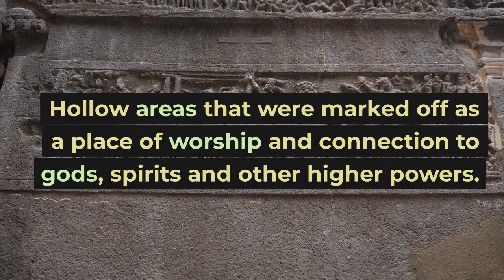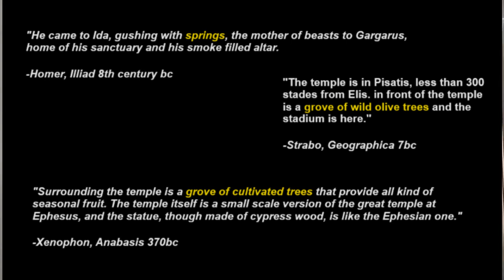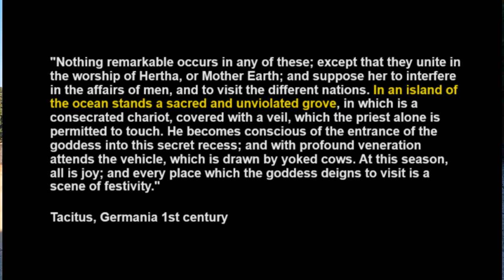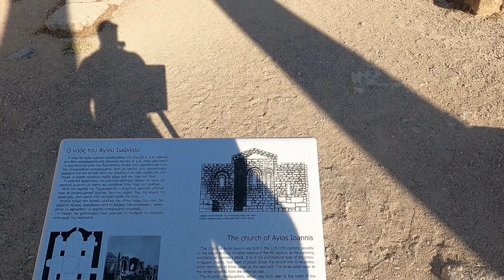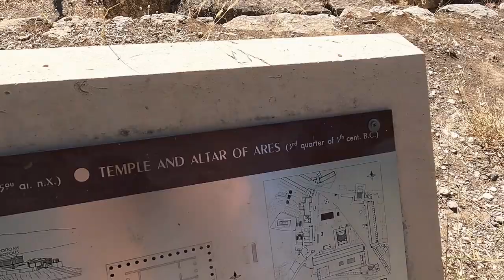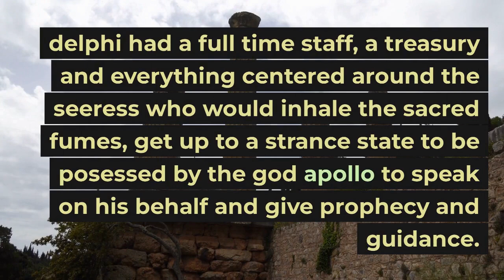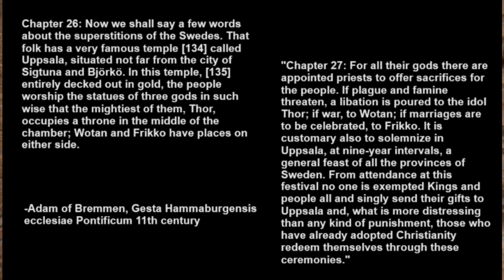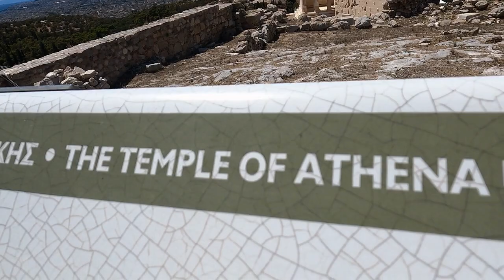Norse vs Greek Temples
Visiting the most famous temples from the ancient Greek world and comparing them with the written sources and archeological records we have of temples from the viking age and before.

Most ancient Greek temples were rectangular and were approximately twice as long as they were wide, with some notable exceptions such as the enormous Temple of Olympian Zeus, Athens with a length of nearly 2 1/2 times its width. A number of surviving temple-like structures are circular, and are referred to as tholos (Ancient Greek: "dome"). Each ancient Greek temple was dedicated to a specific god within the pantheon and was used in part as a storehouse for votive offerings. Unlike a church, the interior space was not used as a meeting place, but held trophies and a large cult statue of the deity. The Temple at Uppsala was a religious center in the ancient Norse religion once located at what is now Gamla Uppsala (Swedish "Old Uppsala"), Sweden attested in Adam of Bremen's 11th-century work Gesta Hammaburgensis ecclesiae pontificum and in Heimskringla, written by Snorri Sturluson in the 13th century. Theories have been proposed about the implications of the descriptions of the temple and the findings of the archaeological excavations in the area, along with recent findings of extensive wooden structures and log lines that may have played a supporting role to activities at the site, including ritual sacrifice.